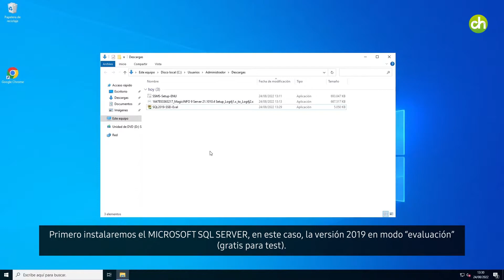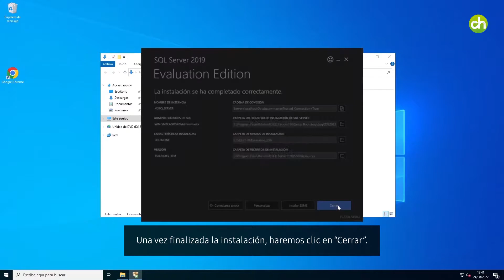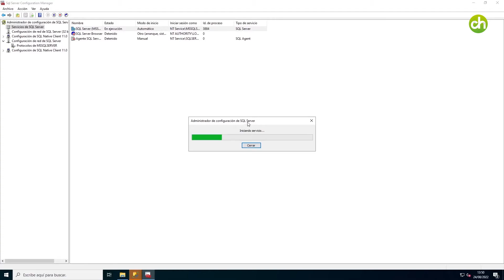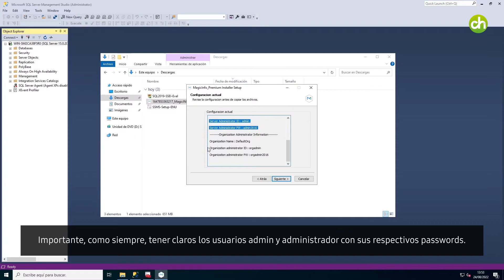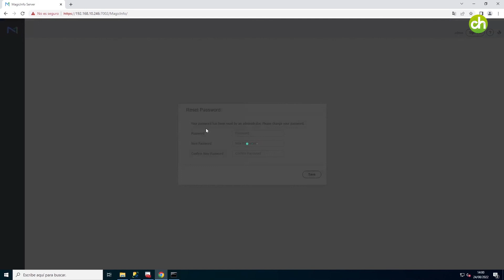02 MagicInfo v9 - Instalación bajo Microsoft SQL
La recomendación de Samsung es hacerlo bajo POSTGRE SQL, pero es posible realizar la instalación en Miscrosft SQL